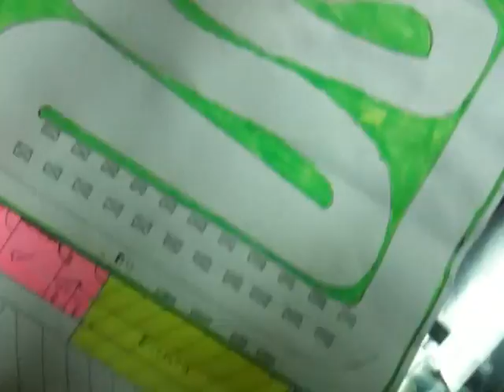Mystery Track 2011